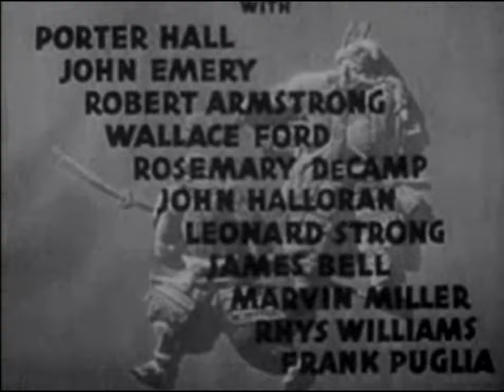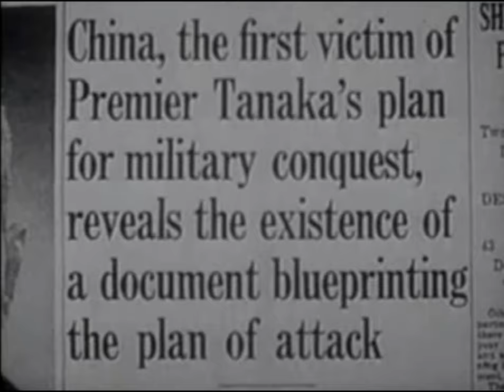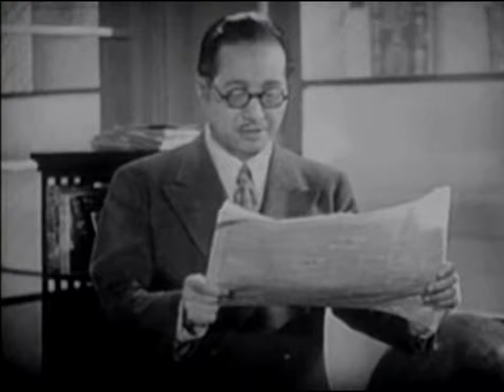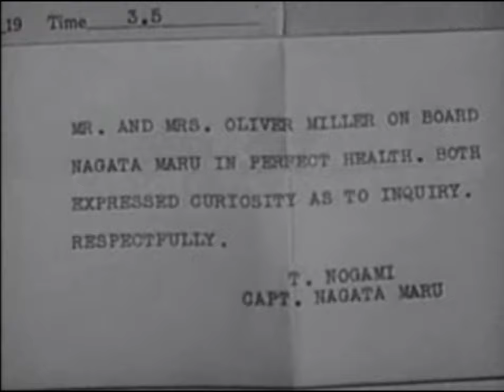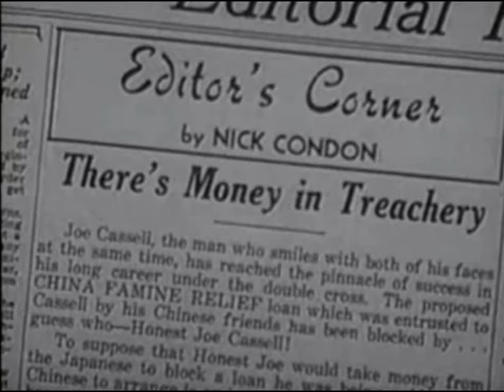BLOOD ON THE SUN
1945  THRILLER
James Cagney, Sylvia Sidney, Porter Hall, John Emery.